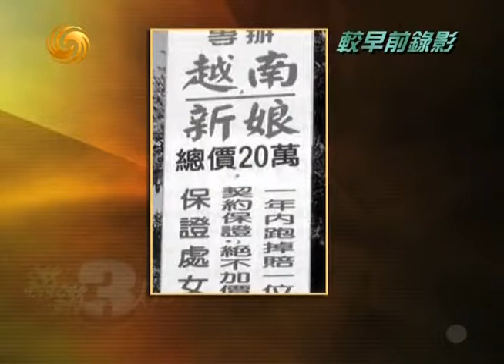锵锵三人行20110623越南士兵彪悍但民众生活安逸